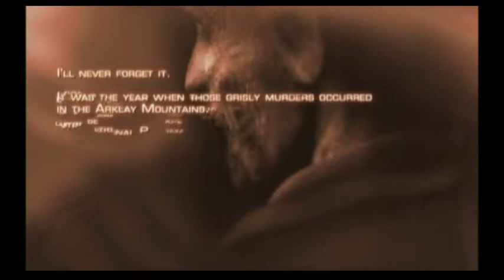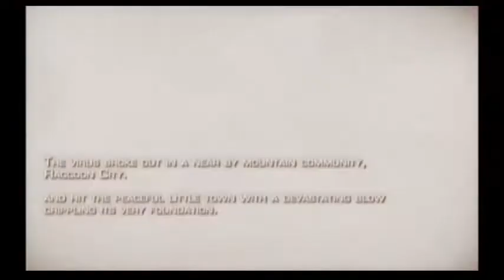Resident Evil 4 // El comienzo!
✔Código de Amigo 3Ds✔

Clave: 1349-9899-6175